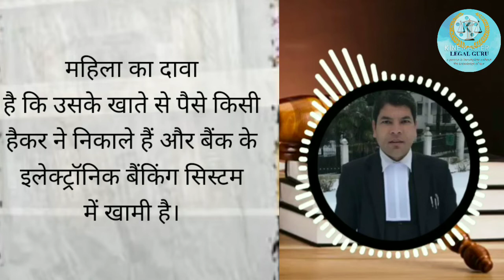Landmark Judgment of National Consumer Protection Commission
Legal Guru Hemant Mahra के आज के सेगमेंट मे हम बात करने वाले है,  landmark Judgment of National Consumer Protection Commission

Contents Covered-
 Landmark Judgment of National Consumer Protection Commission, facts of the case, Consumer protection forums, Consumer, sevapradaata,
links of relevant videos-

Links of relevant pdf/Judgments÷

About÷
I am Advocate Hemant Singh Mahra and this is my YouTube channel Legal Guru Hemant Mahra where I will upload videos relating to legal topic and common man's rights which are very useful for any common man.
       ये चैनल आपका अपना चैनल है, इस चैनल पर आपको कानूनी जानकारी, आम आदमी के अधिकारो से सम्बंधित वीडियो फ्री में मिलेंगें, जो हर आदमी को जानना जरुरी है ताकि हर कोई अपने अधिकार व कानूनी पहलुओं को समझ सके, तो इसके लिए मेरे चैनल Legal Guru Hemant Mahra को subscribe कर वीडियो को share करना ना भूले।

Facebook page- Legal Guru Hemant Mahra

1. The content in this channel is strictly for educational and informational purposes and is not intended to be advice or recommendation of any kind whatsoever.

2.  The materials contained in this video can't replace a substitute for the services of trained professionals in any field including but not limited to financial, legal, or psychological matters. The video is not warranted for content accuracy or any other implied or explicit purposes.

3.  This video is not intended to spread rumours or offend or hurt the sentiments of any religion, community, or individual or to bring disrespect to any person living or dead whatsoever.